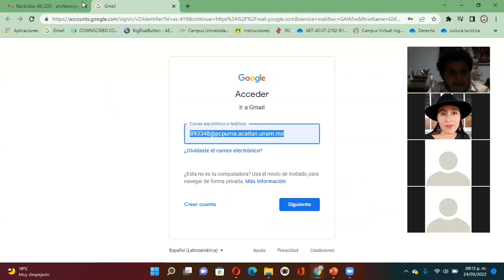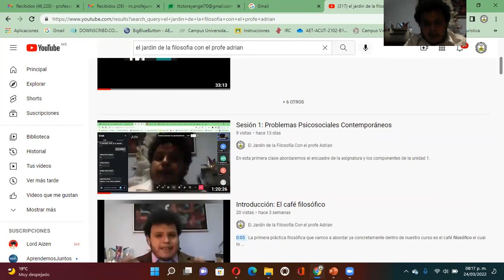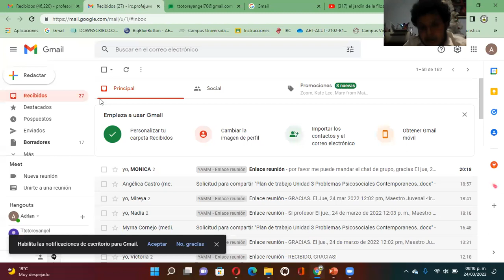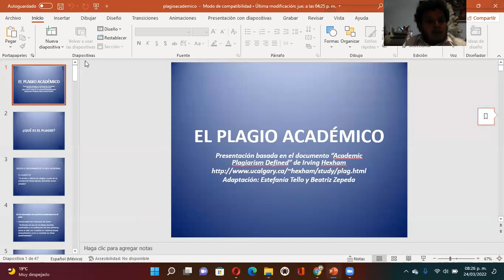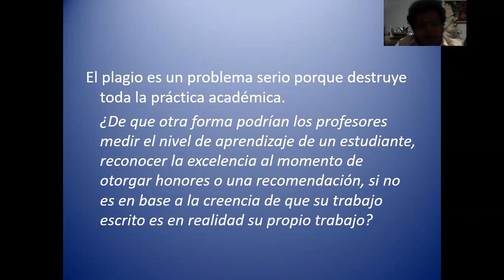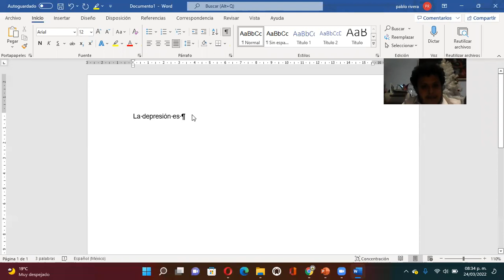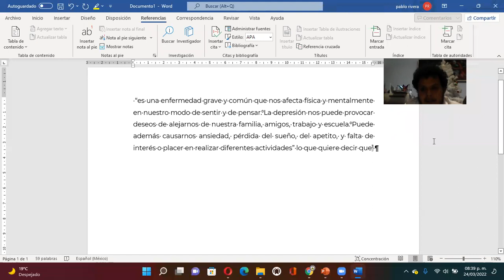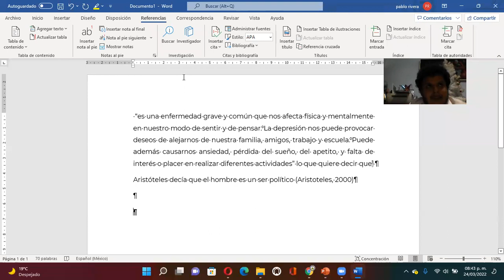Tercera sesión; sobre el proceso de citación de un ensayo Parte 1